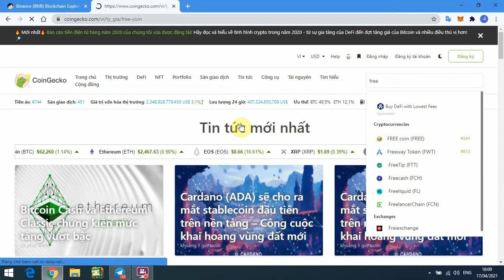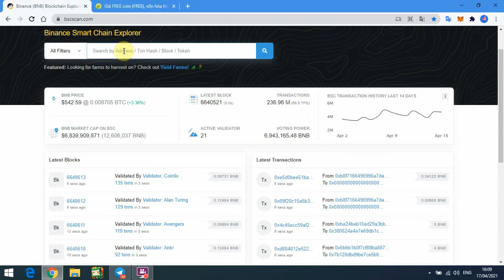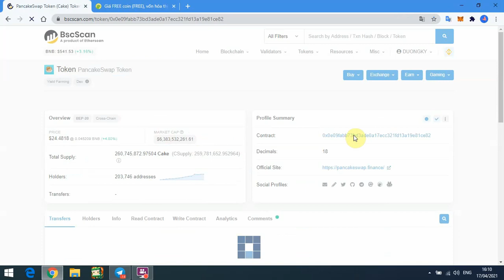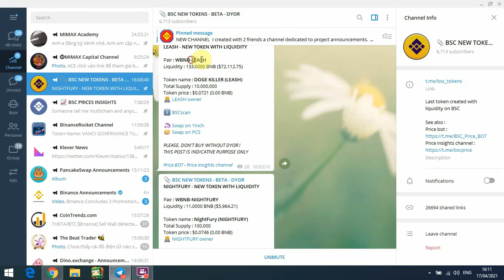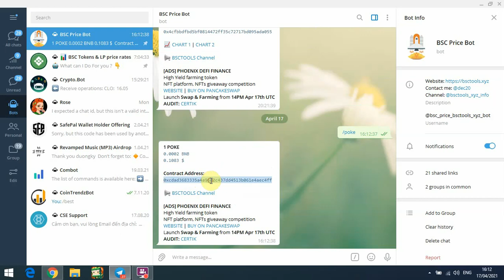Cách lấy địa chỉ hợp đồng-Cách lấy smartcontract- smartchain bep20